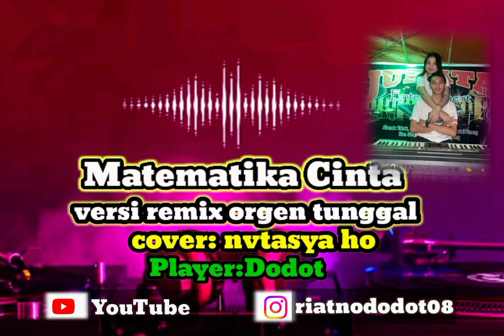matematika cinta_versi orgen tunggal_zona ganjur Kalimantan_cover nvtasya ho..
ciptaan. : Fitri Carlina

 cover.    : nvtasya ho

Aar         :Dodot

lirik:

cintaku ini cinta yang bisa diuji
meskipun dengan matematika
cintaku harga pasti ooh

 karena tak ada alasan untukku tak mencintai kamu
bila semua yang ku cari-cari
dan yang aku mau hanya ada padamu

reff:
coba kau tambah tambah kurang kurang kali kali
dan bagi semua yang ku beri dan yang tak ku beri
kau kan dapatkan hasilnya pasti sama dengan cinta